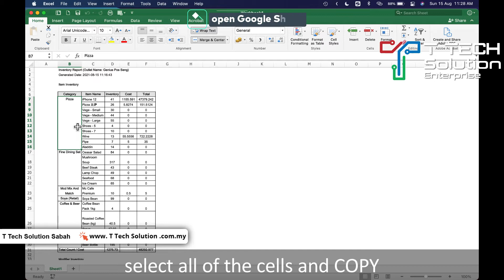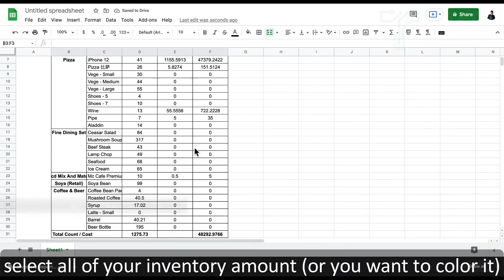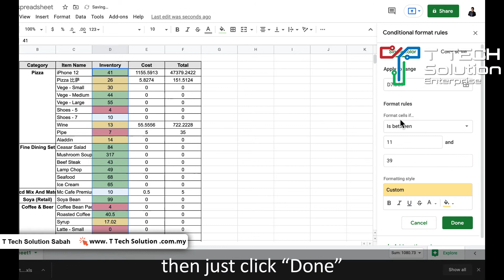Genius POS Advance Tutorial 64 Visualize Inventory Report using Google Sheets【T Tech Solution Sabah】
In this episode of the Genius Point of Sale (POS) System tutorial video, Seng shows you how to make your Inventory Report in more colorful with using Google Sheets.

If you are the merchant / restaurant owner / F&B owner, please refer to the tutorial video to setup your online ordering⏩

For trial or free on-site consultation, please call the Genius POS Dealer in Sabah.

✴️GENIUS POS, a Point of Sale System that caters for the Servicing, Retail and F&B industry!

Refer our website or Facebook page for more!

💯 “Our business is to advance yours” 👈